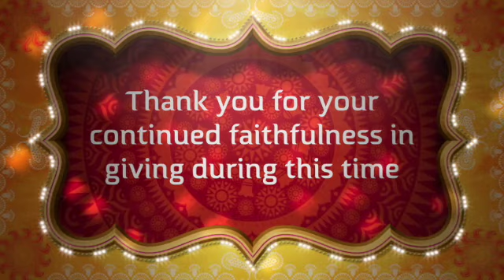6 27 21 Announcements